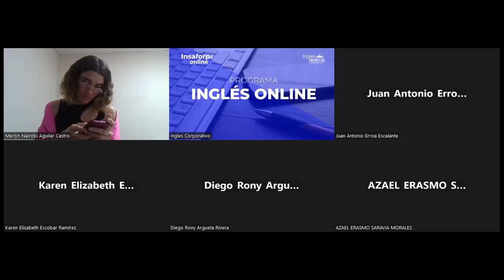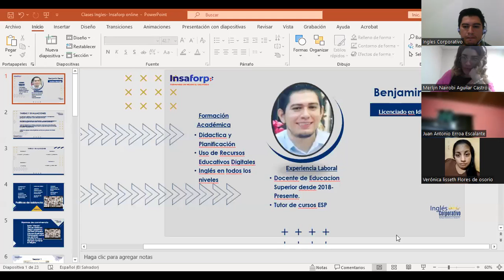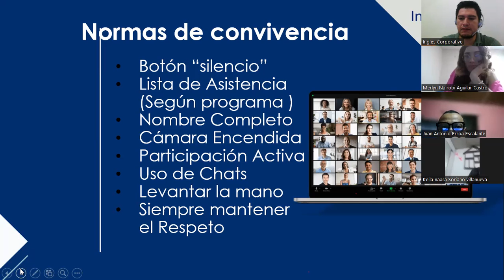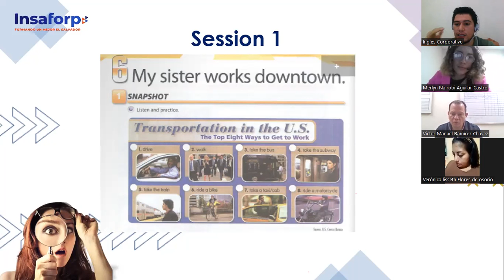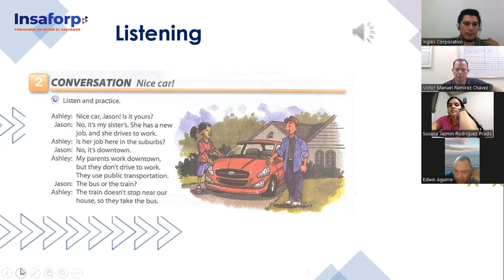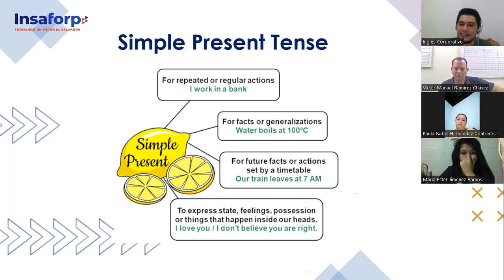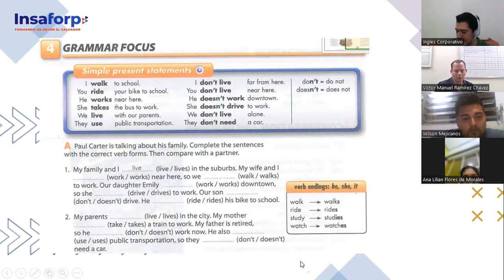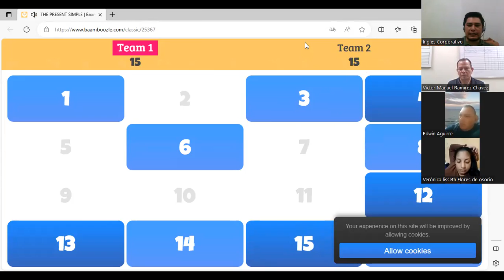Sesión 1 20-11-2023- FI-REGA-148- DERAS- Simple Present Part 1